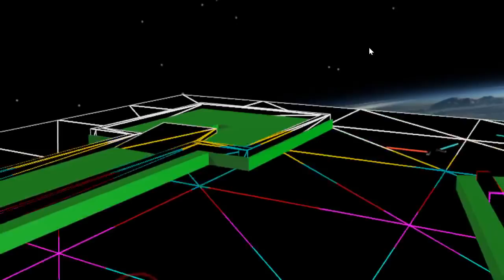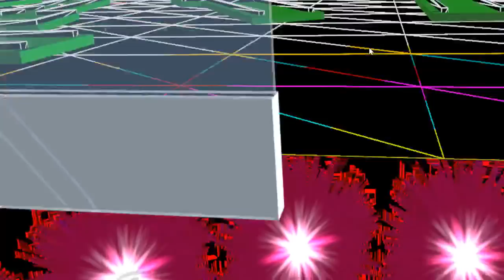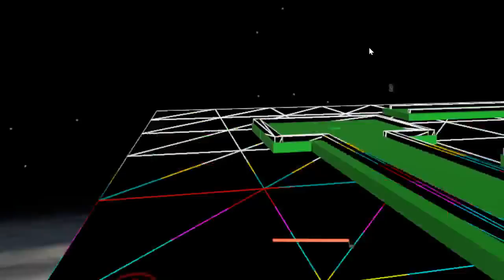Broly Goes Server hopping | VRchat!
Broly wants to find some cool new servers, So after a quick stop at the Great Pug, lets explore a bit. See what more VRchat has to offer.